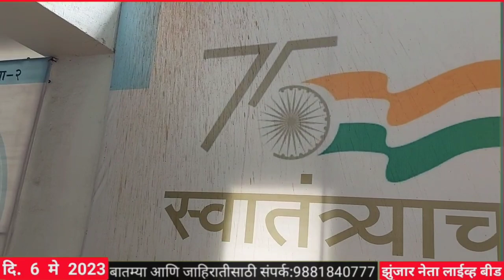VIDEO NEWS Zunjar Neta Live 6 May,2023.